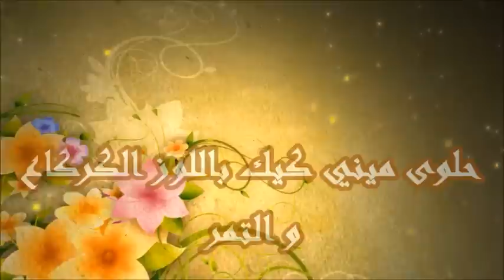حلوى ميني كيك باللوز الكركاع و التمر